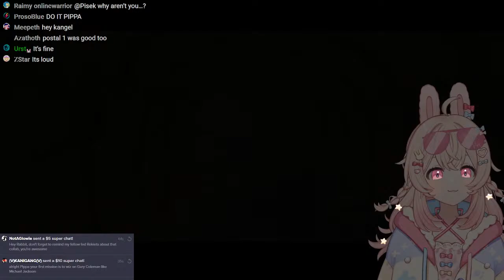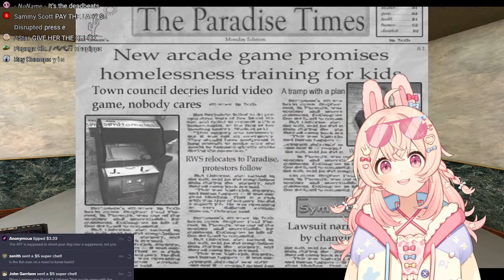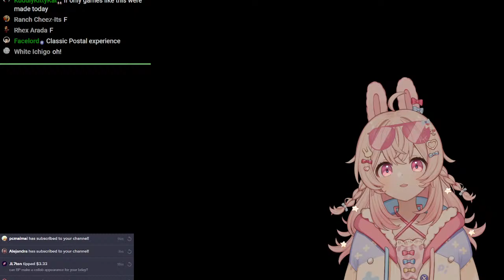going postal✨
_________ 𝐏𝐡𝐚𝐬𝐞-𝐂𝐎𝐍𝐍𝐄𝐂𝐓 _________
Tenma Maemi  @Tenma Ch. マエミ 天満
Shisui Michiru  @Michiru Ch. 紫翠みちる
Hakushika Iori  @Iori Ch. 白鹿いおり
Ashelia Rinkou  @Ashelia Ch. 鈴香アシェリア
Fujikura Uruka  @Uruka Ch. 藤倉ウルカ
Utatane Nasa  @Nasa Ch. 転寝ナサ

1. Be nice to other viewers. Do not spam, troll, or argue with one another.
2. Don’t talk to spammers. Block and report.
3. Do not reveal personal information about anyone, including yourself.
4. Please chat about the stream.
5. Please don’t mention other streamers in chat unless I bring them up. Also do not bring me up in other streamers’ chats unless permitted.